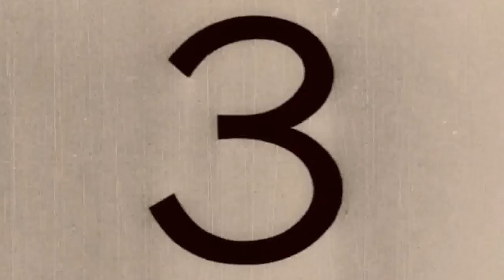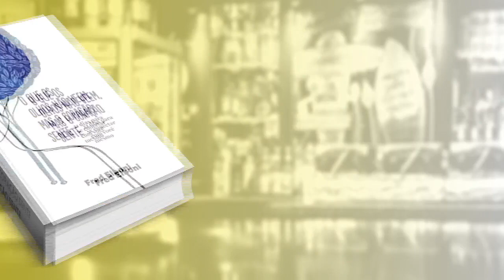BOLETIM CULTURAL – 11/02/2022